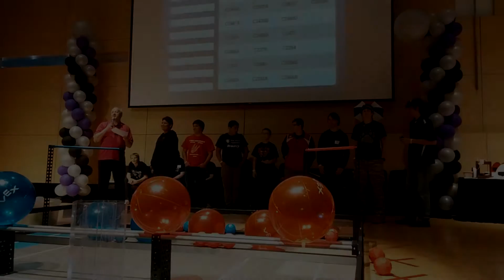Preparing for VEX Starstruck Competition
Follow the Journey! Preparing for VEX Robotics Competition is a large task. Making sure kids are prepared and equipped to take on the challenge is difficult. This video is just a little bit of what we go through in trying to prepare for competition. This year's game is VEX Robotics Starstruck.